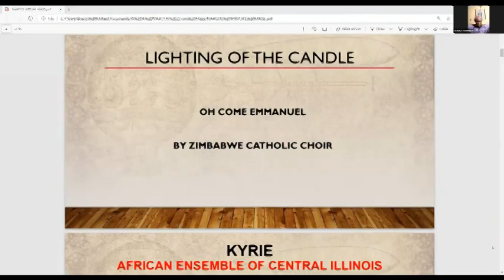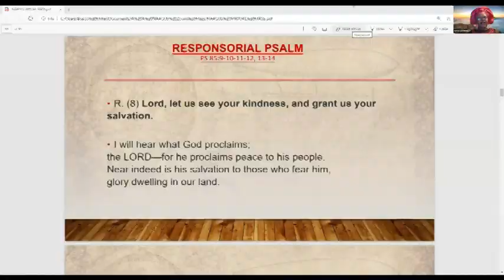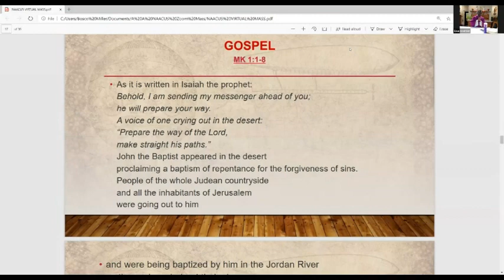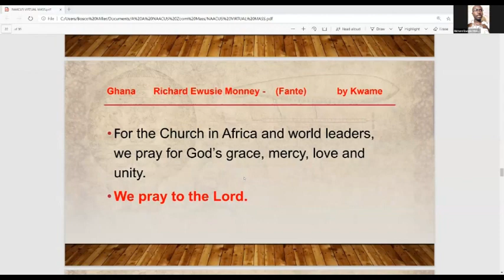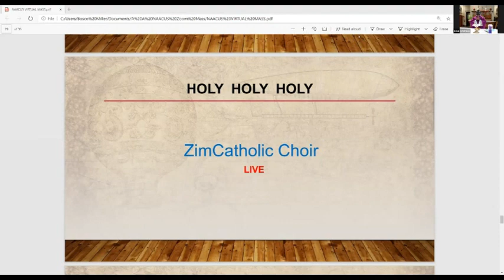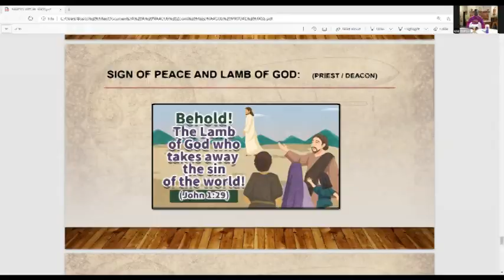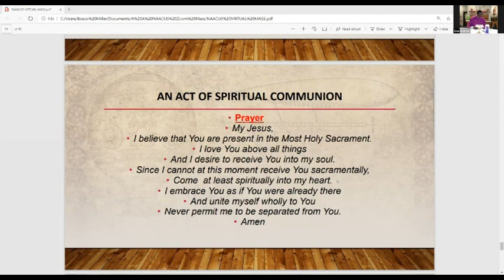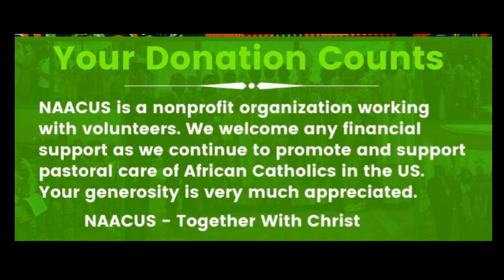First African Virtual Mass by NAACUS (12-06-2020)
The National Association of African Catholics in the United States celebrated their 1st African Virtual Mass last Sunday December 6th. Great experience!. "God is good, all the time".